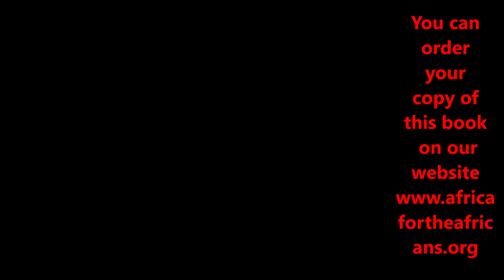Moving Backwards Because Garvey Town is Dead and Built No Town in Ghana - Conf Call June 30, 2019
Garvey Town Community in Ghana Conference Call June 30, 2019 gives you full clarity on this 300 Acres African Diaspora Community. Organizer Bomani goes into details about all the things you need to know to be clear on Garvey Town. Our upcoming Ghana Tours May /Dec 2019 take you to the Garvey Town Community. Join our next journeys to South Africa Nov 22 – Dec 2, 2019; Ghana Dec 24, 2019 - Jan 4, 2020 and Ghana May 25- June 5, 2020. Ghana proclaimed 2019 as the “Year of Return,” extending a global invitation to the African Diaspora to journey back home to West Africa. This is an All Inclusive Tour Package with Flights & Full Accommodations for $3,700. Brothers and Sisters from the African Diaspora return to their roots to experience the ultimate journey of a lifetime. The journey to the motherland introduces you to a vibrant Africa with a mix of roots, culture, paradise, night life, shopping, networking, business and investment opportunities. Let’s start working more towards empowering and being a part of the growth of Africa. Join us on the next Journey of a Lifetime to Ghana every May and Nov.